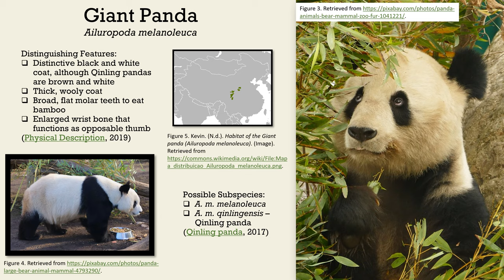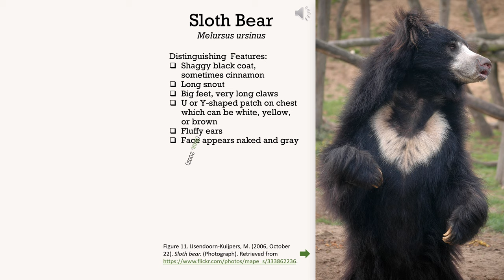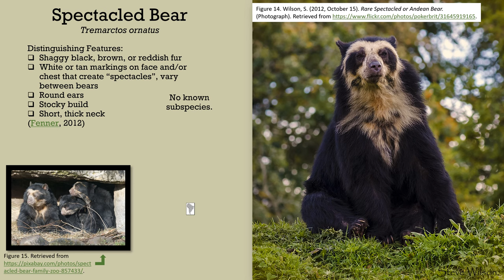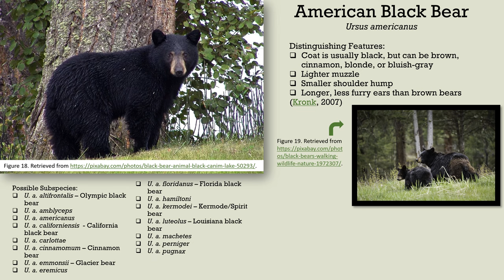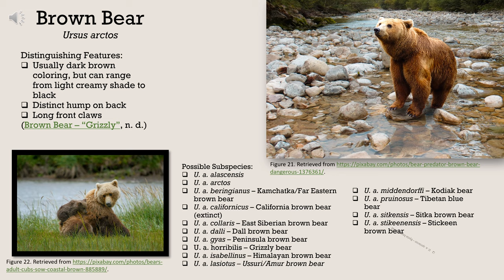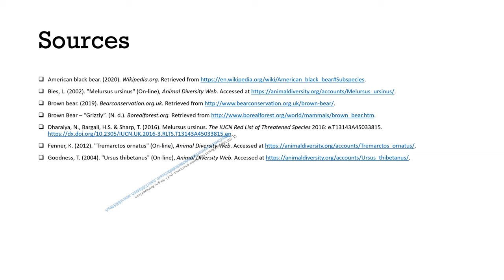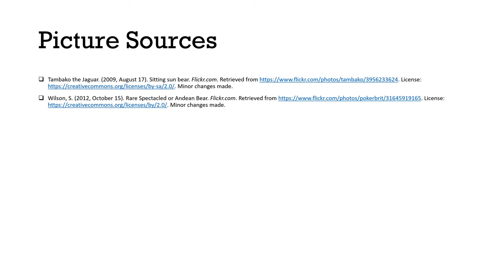Bear Species & Information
Created in Powerpoint.